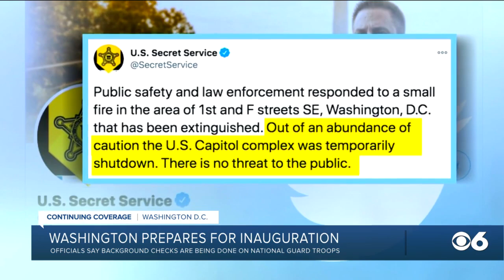Washington preps for President-elect Joe Biden’s inauguration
WASHINGTON (AP) — The U.S. Capitol complex temporarily locked down during a rehearsal for President-elect Joe Biden’s inauguration after a fire in a homeless encampment roughly a mile away sent a plume of smoke into the air and caused security concerns. But law enforcement officials said there was no threat to the public and the fire was not believed to be a threat to the inauguration. Local firefighters put out the blaze quickly. Officials said the evacuation of some participants and the lockdown were ordered by the acting chief of Capitol Police in an abundance of caution. Biden was not participating in Monday's rehearsal, nor were other VIPs who will attend the ceremony on Wednesday.